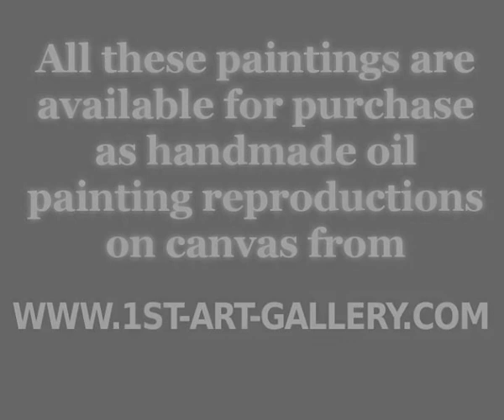The Complete Works of Jan Van Eyck